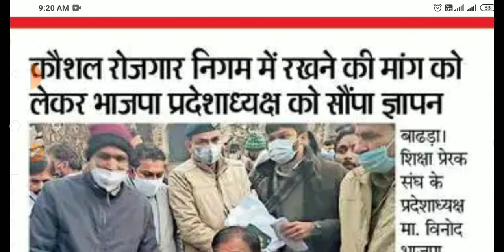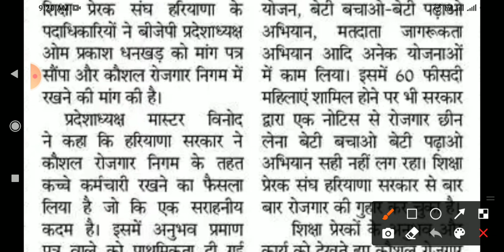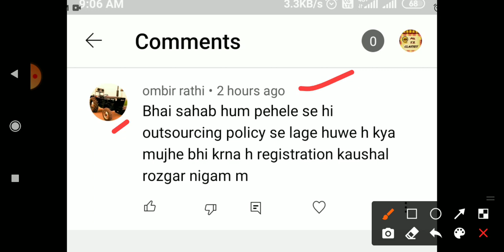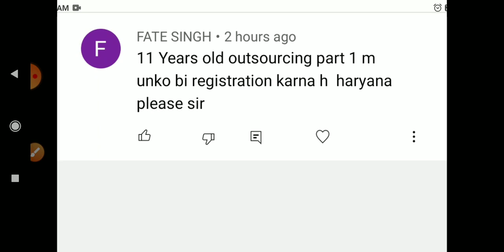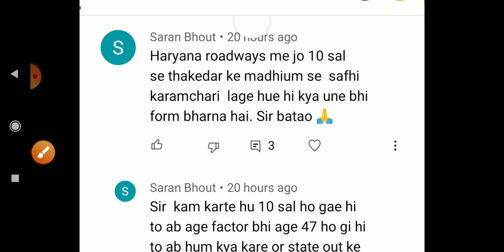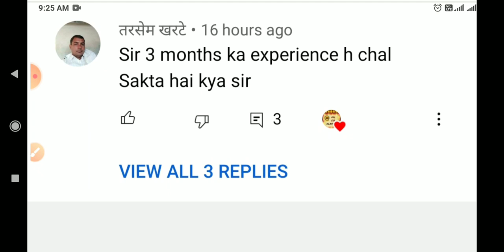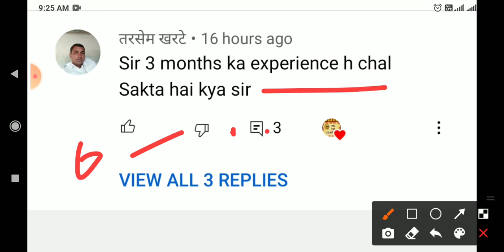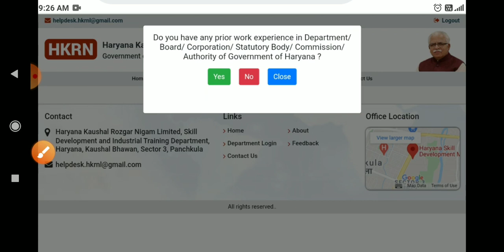kaushal rojgar Yojana haryana haryana kaushal rojgar Yojana kaushal rojgar registration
hssc update
rrb group d vacancy
ntpc news
hssc results
CTET update
HTET news